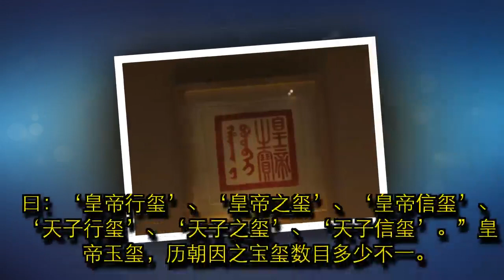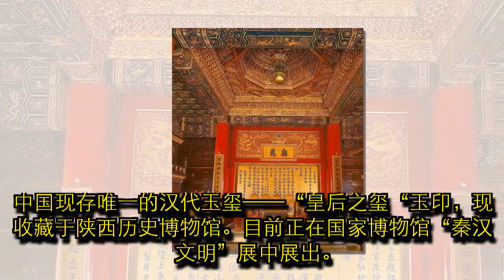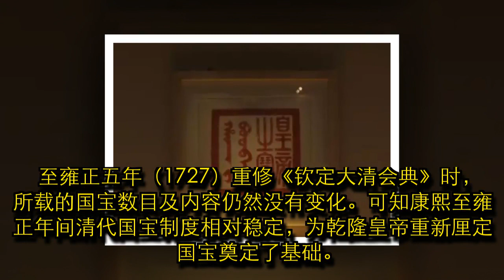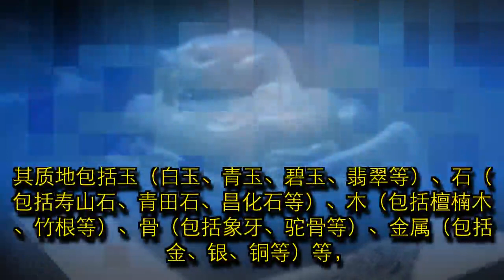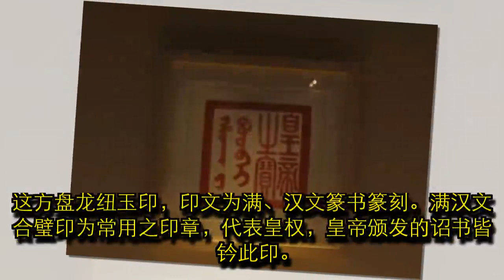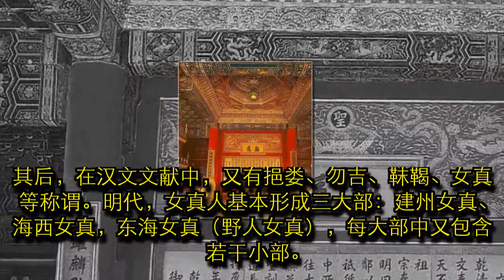文物介绍——皇帝之宝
帝王最重要的一枚玉玺,乃是象征皇权帝位传承的无上至宝，自古以来只有传国玉玺获此殊荣。历代帝王虽然有很多玺、印、章，但是都不能与被称之为“宝玺”的传国玉玺相比。玉帝有九玺，人皇有六玺（天子信行之三玺+皇帝